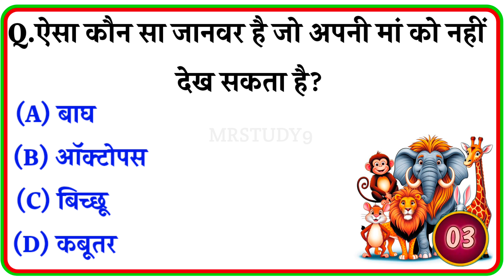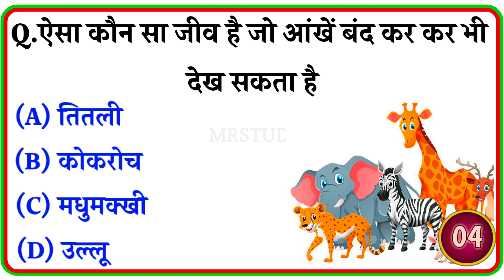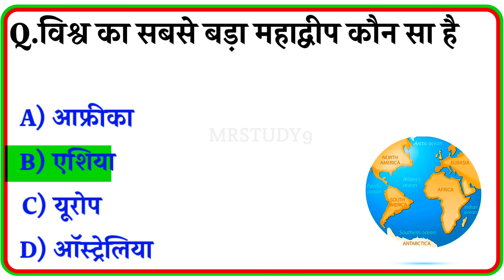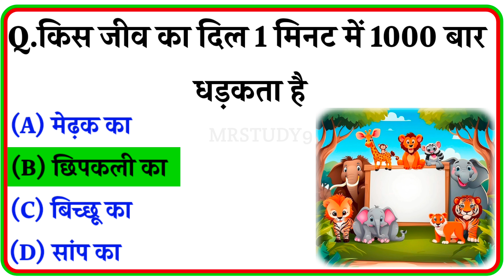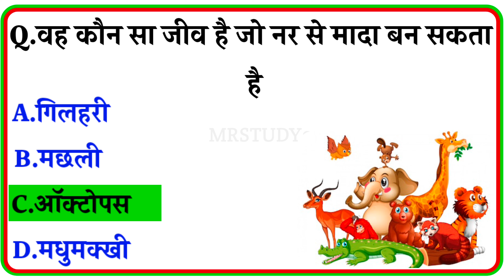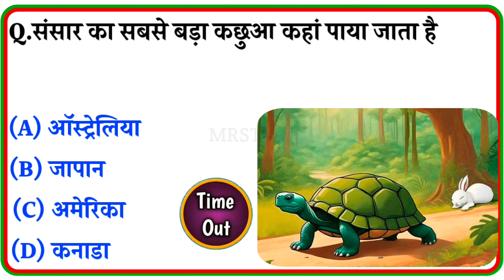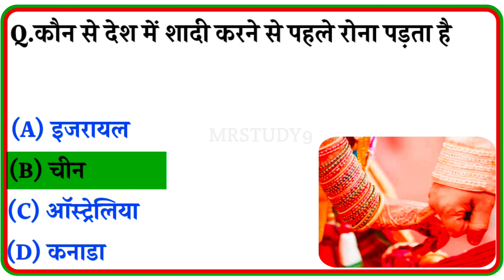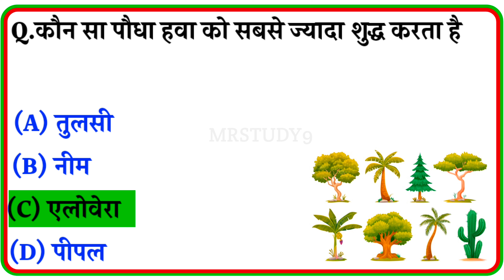किस पौधे से बिच्छू का जहर तुरंत उतर जाता है ll Gk In Hindi ll Gk Questions ll Gk Quiz ll Gk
.Which plant removes scorpion poison instantly
.Kis Paudhe Se Bichchhoo ka Jahar Turant utar Jaata Hai
𝐀𝐛𝐨𝐮𝐭 𝐓𝐡𝐢𝐬 𝐕𝐢𝐝𝐞𝐨 👇

इस वीडियो में हमने आपसे समान ज्ञान के 10 बहुत ही महत्वपूर्ण सवालों के बारे में आप सभी को बताया है। जिसको याद रख कर आप सभी किसी भी प्रकार की सरकारी परीक्षा हो या फिर कोई भी Competative exam  उसमें आप क्लियर कर सकते हैं All Exam
Ssc, Railway, police, Indian Army,Bank..etc

♦️MR GK 91  आप सभी का स्वागत करता है। (welcomes you all )

1) general knowledge
2) general knowledge in hindi
3) general knowledge mcqs
4) general knowledge questions and answers
5) general knowledge questions
6) general awareness
7) general science for competitive exams
8) general awareness for pet exam 2023
9) general science
10) gk in hindi mcq
11) gk questions and answers
12) gk in hindi
13) gk question
14) gk ke question
15) science
16) science gk questions and answers
17) science gk question
18) science gk
19)Gk2023
20) gk quiz
21) Gk Quiz 2023
22) MRSTUDY9
23) general knowledge videos
24)  general knowledge questions and answers in english
25) general knowledge quiz
26) general knowledge book
27) general knowledge 2023
28) gk trick
29) gk questions and answers in english
30) gk gs
31)most brilliant answers of upsc ips ias interview questions,
33) some amazing interesting gk questions and answers
34) gk for competitive exams
35) competitive exams
36) ias
37) upsc exam
38) upsc
39) FutureTakGk
40) सामान्य ज्ञान
41) जनरल नॉलेज
42) gk ka sawal
43) जीके, 2023 ke gk
44) 2023 ka general knowledge
45) samanya gyan 2023
46) gk 2023 in Hindi
47) general science
48) current affairs
49) current affairs today
50) current affairs 2023
51) Ias interview questions
52) Interesting facts
53) Paheli in Hindi
54) Ias interview questions
55) Interesting facts u
56) Gk question and answers
57) Interesting gk questions with answers in hindi

♦️𝐕𝐢𝐝𝐞𝐨 𝐇𝐚𝐬𝐡𝐭𝐚𝐠𝐬♦️

𝐓𝐡𝐚𝐧𝐤 𝐘𝐨𝐮- 𝐓𝐞𝐚𝐦 " 𝐌𝐑 𝐒𝐓𝐔𝐃𝐘 𝟗